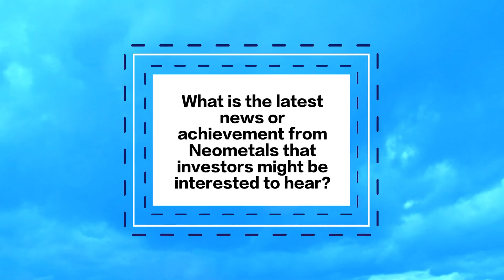Neometals Overview: Production of Lithium Battery Materials in West Australia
Neometals is advancing the Mt Marion Lithium Project with partner Mineral Resources Ltd, with the aim of becoming an integrated producer of lithium battery materials. Neometals is evaluating the recovery of titanium, iron and vanadium from its Barrambie project via a licenced proprietary hydrometallurgical process.

Neometals Ltd
Level 1 672 Murray St West Perth 6005 Western Australia